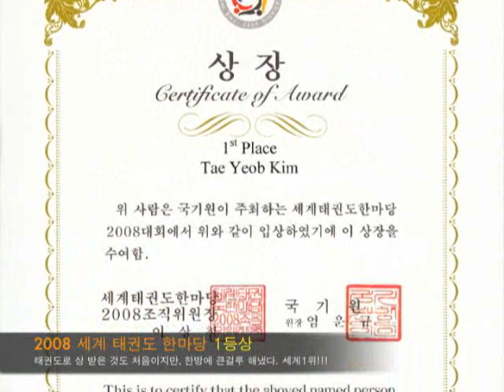TAEYEOB&YEOHOON | World Taekwondo Hanmadang 2008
540kick.com } TAEYEOB | World Taekwondo Hanmadang 2008 | Family Edition